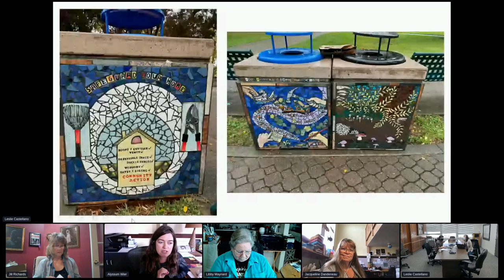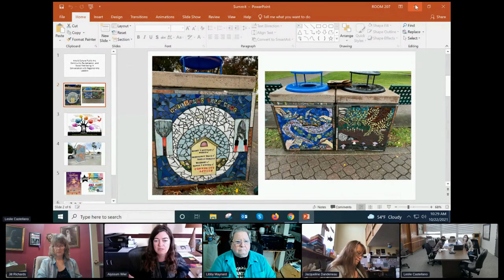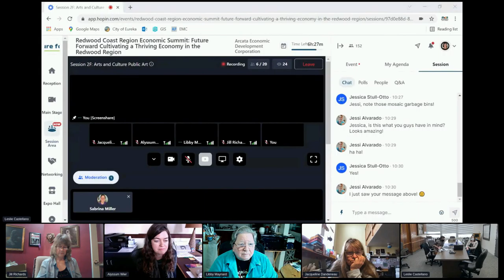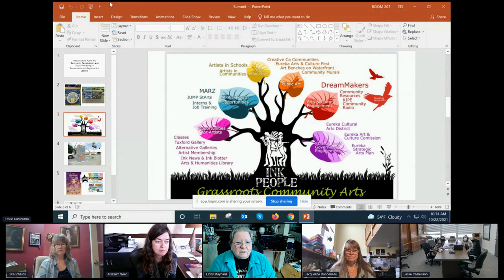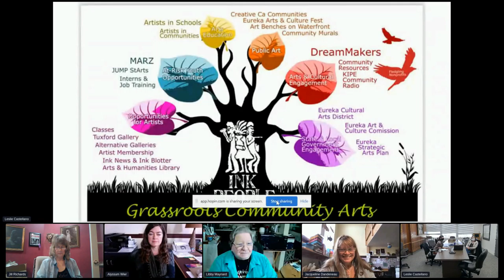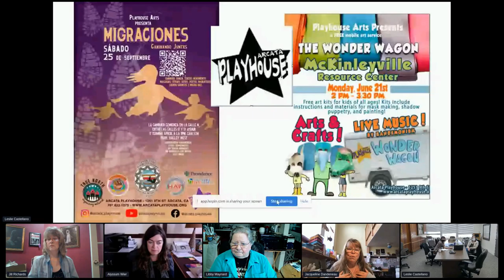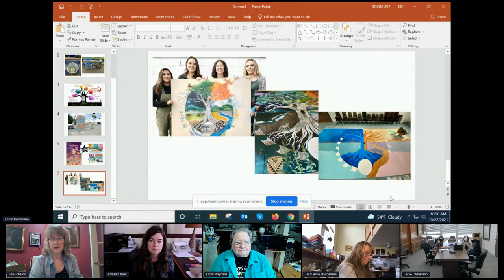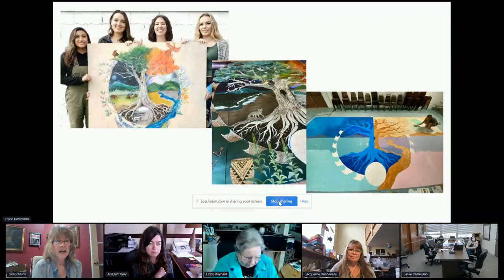Session 2F - Arts and Culture Public Art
This Session was recorded at the 2021 Future Forward Redwood Region Coast Economic Summit on October 22, 2021.

Arts and Culture Public Art, Community Revitalization, and Social Well-being: A Conversation with Regional Arts Leaders
The arts and culture sector plays a critical role in a thriving community. In this panel of regional arts leaders, we will learn about their recent efforts to nurture vibrant cultural ecosystems in their respective regions. In addition, they will discuss how these activities contribute to quality of life in each community and how planning efforts can include greater consideration of the role of the arts in relationship to economic vitality.

This Session is Lead by:
Alyssum Weir | Mendocino Arts Council
Swan Asbury | City of Eureka Economic Development Manager
Libby Maynard | Ink People
Jackie Dandeneau | Arcata Playhouse
Jill Richards | Trinity County Arts Council